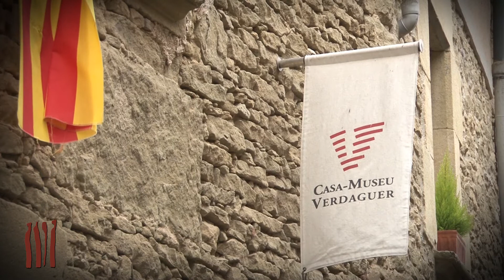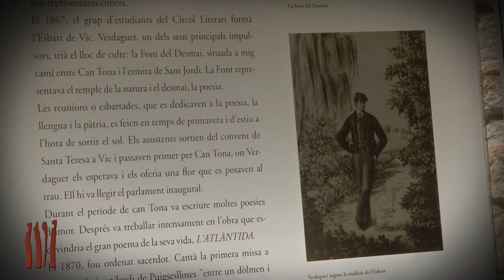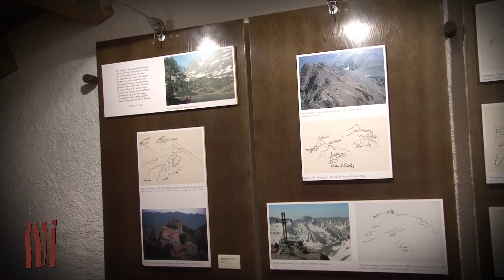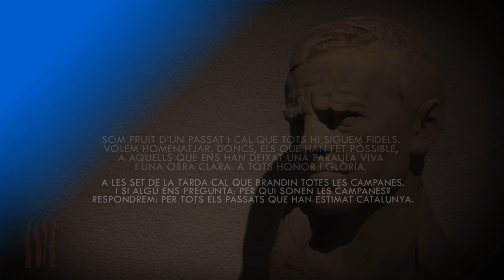Dia de la Memòria - Folgueroles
Carme Torrent és la directora de la Casa Museu de Verdaguer, a Folgueroles. Es tracta del museu litrerari més antic de Catalunya, inaugurat el 25 de juliol de 1967, quan gràcies a la voluntat de tot el poble es compra la casa natal del poeta en ple franquisme per suscripció popular. Actualment s'hi pot trobar una exposició permanent sobre la vida i l'obra del poeta, ambientada com havia set al segle XIX.
La Carme ens explica que Folgueroles té la responsabilitat de ser el poble a on va néixer Verdaguer, i que té l'honor i la obligació de mantenir viva la seva memoria, la seva llengua i el seu patrimoni cultural.
Ens comenta que és important pels pobles de tenir dies importants per a recordar efemèrides i que el 10 de juny la gent de Folgueroles va quedar consternada per la mort de Jacint Verdaguer. Recorda que la literatura catalana moderna comença amb Verdaguer i agafa volada amb diversos autors.